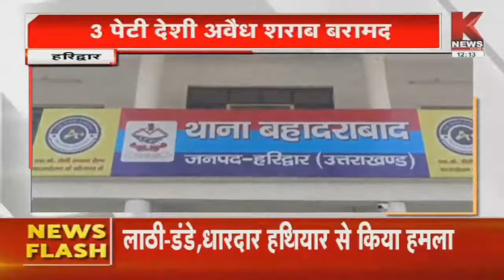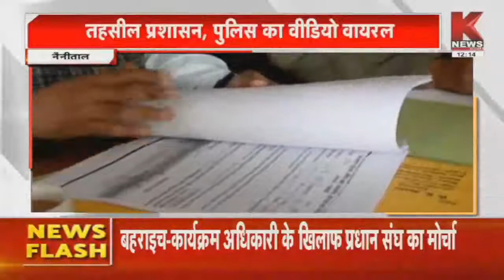उत्तराखण्ड की खबरों का खास बुलेटिन || Khabar Uttarakhand || K News India